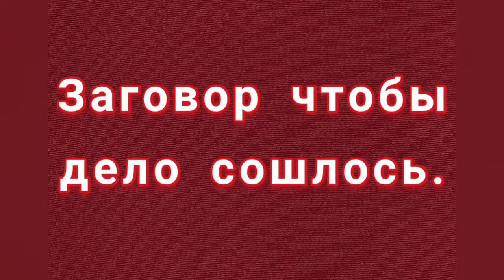НАГОВОР ЧТОБ ДЕЛО СОШЛОСЬ.